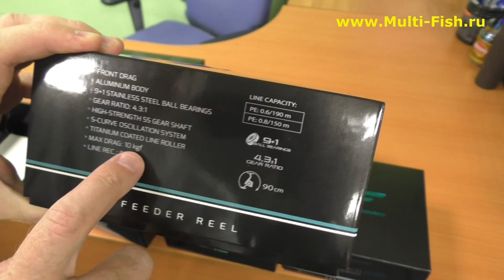Катушка Flagman INSPIRATION | ОБЗОР катушек Флагман ИНСПИРЕЙШЕН 4500 и 5500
Катушки для фидера Flagman INSPIRATION 4500 и Flagman INSPIRATION 5500.

Наши преимущества:
2. САМЫЕ НИЗКИЕ цены со склада производителя, по Программе лояльности магазина Мульти-Фиш!
3. БЕСПЛАТНАЯ доставка по Москве и России в рамках Программы лояльности!
4. БЕССРОЧНАЯ гарантия на заводской брак на ВСЕ УДИЛИЩА!
5. Свой фирменный СЕРВИС-ЦЕНТР работающий более 20 лет! с ПОЖИЗНЕННОЙ гарантией на место ремонта!